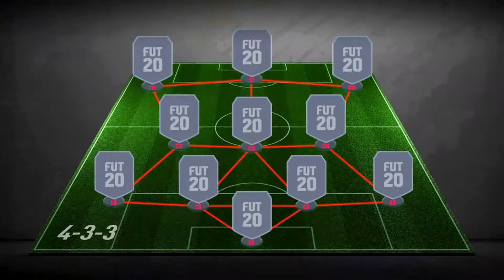REAL STEIAMI #6| NEW SIGNING WITH A DRUG ADDICTION!? !| FIFA 21 PRO CLUBS ROAD TO D1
Here playing Fifa Pro clubs! With some friends!! Our Road to D1 journey!
Here showing all the laughs, the sweat, the tears the glory!
The others dont have Youtube channels sadly.

Drop a like on the video if you'd like to see more!

Likes, comments, and subscriptions are greatly appreciated!